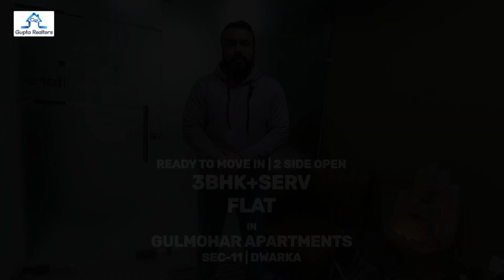GulmoharApartments | ReadyToMoveIn 3bhk+Serv Flat In Sec-11 | Dwarka | Delhi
✅► 3 BHK + Servant
✅► L Type Spacious Drawing And Dining With Attached Balcony
✅► Big Size Bed Rooms With Attached Washroom And Balcony
✅► Car Parking
✅► AC Point, Light, Fan

✅ Facility ► Airport near about on 8 to 10 km | market, school, hospital, metro, mall, park within one km

✅ Location ► Sec-11 | Dwarka
✅ Loan ► Loan Available

✅ You Can Visit Our Office From 10 AM to 8 PM (7 Day's Open)

✅ Head Office:-
Mr. Sahil Gupta (Director)
Gupta Realtors, Plot No - 485 / 486, Sector - 19
Dwarka, New Delhi - 110075 (India)

✅ Branch Office:-
Gupta Realtors, Rajendra Park, Main Dwarka Expressway
Sector : 105, Gurugram (Haryana)